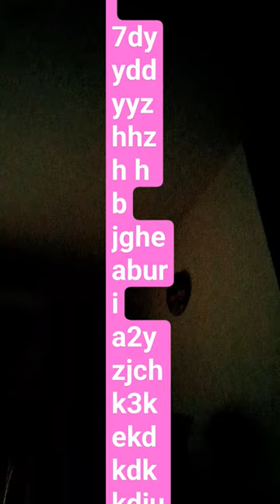14 Febbraio 2024